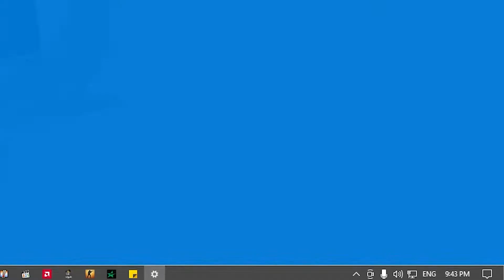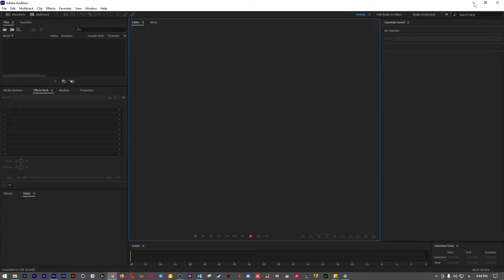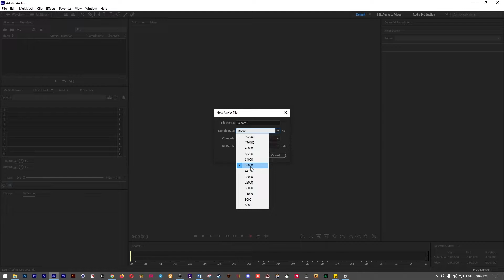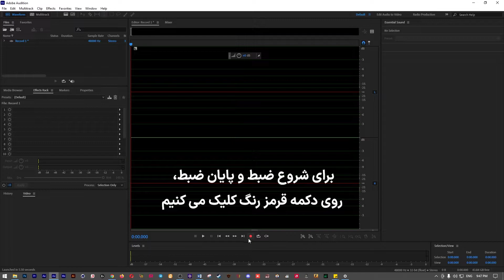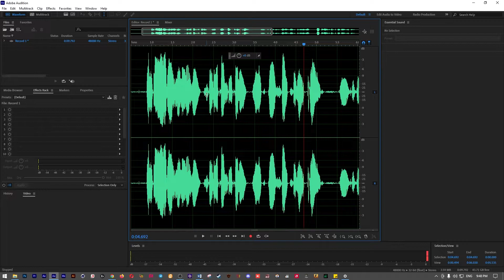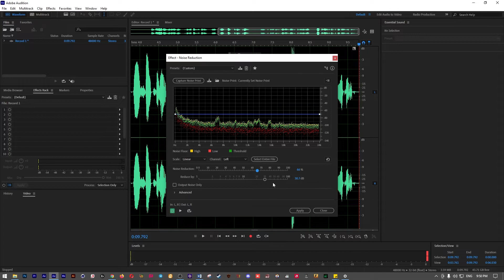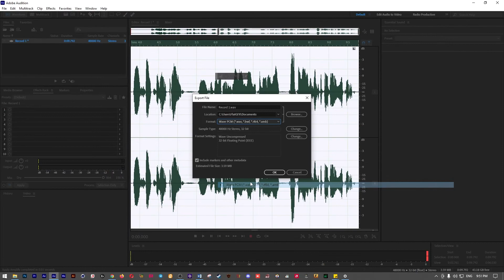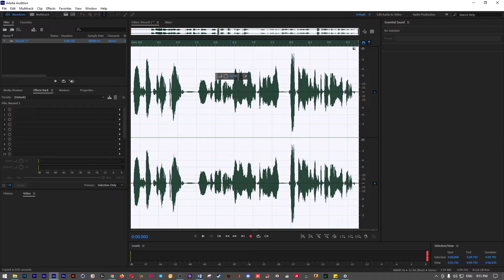آموزش ضبط و خروجی گرفتن از صدا در ادیشن | How To Record & Export audio in Adobe Audition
🔸 در این ویدیو، با آموزش ضبط و خروجی گرفتن از صدا در ادیشن با شما عزیزان همراه هستیم. نرم افزار ادوب ادیشن، یکی از بهترین نرم افزار های کمپانی ادوبی است که وظیفه آن، کار بر روی صدا به صورت تخصصی است. این نرم افزار دارای محیط بسیار عالی و حرفه ای برای ضبط صداست.

🔹 از طرفی این نرم افزار، ادیتور بسیار خوبی برای ساخت پادکست و میکس آهنگ  دارد. ادیتوری که محیط آن بسیار ساده و در عین حال کاربردی است. اما در این ویدیو، قصد داریم ببینیم که چگونه می توان یک ضبط و تنظیم صدای ساده و سپس یک خروجی با کیفیت از این نرم افزار داشته باشیم.

🔸 همچنین این ویدیو برای شما زمان بندی شده است که هر بخشی که لازم داشتید را ببیند. اما سعی کنید به نکاتی که از ابتدا تا انتهای ویدیو گفته می شود دقت کنید و همه ی مراحل را به صورت کامل انجام دهید تا مشکلی در حین ضبط به وجود نیاید.

✅ تایم استامپ

0:00 | مقدمه
0:29 | بررسی اتصال میکرفون در ویندوز
1:24 | شناساندن میکروفن به نرم افزار
2:18 | روش ضبط صدا
3:45 | تنظیم صدای ضبط شده
4:57 | یک نکته مهم
6:34 | خروجی گرفتن صدا